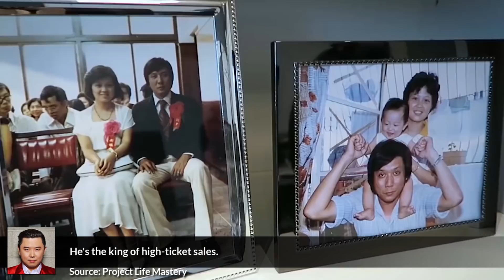Do This ONCE and Stay Motivated EVERY DAY! (Motivation Brain HACK) | Dan Lok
✎ Good morning BelieveNation! Today's message is: "Set Wealth Triggers!" Over to you Dan Lok.

✎ More about Dan Lok: He came to Canada when he was 14 years old. When he immigrated to Canada, he didn't speak any English, and he had no money. He failed at 13 businesses before finding his first success. Now, he's one of the highest-paid and in-demand consultants in real estate. He's also known as The King of High-Ticket Sales. His brand is a global movement with one mission: To empower 1,000,000 entrepreneurs to become successful in life and in business. He's a founder or partner in more than fifteen companies in various industries. He's an international best-selling author of over 12 books. He has one of the fastest-growing channels on YouTube. He also hosts the popular daily podcast High-Ticket Sales Secrets.

Cheers,
Evan